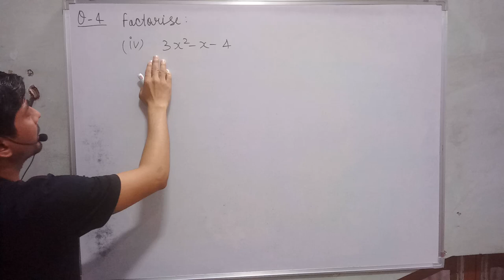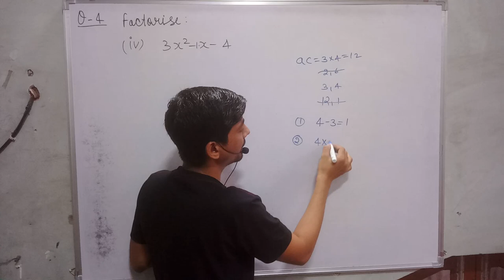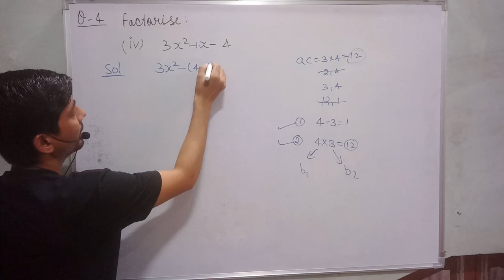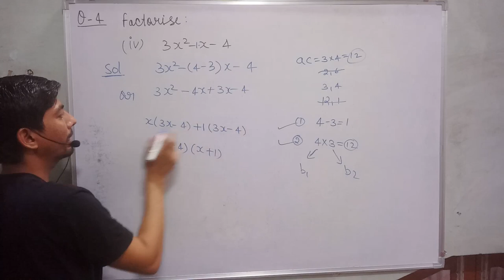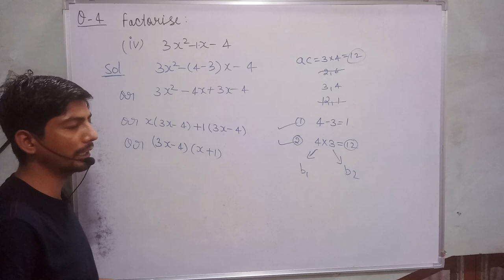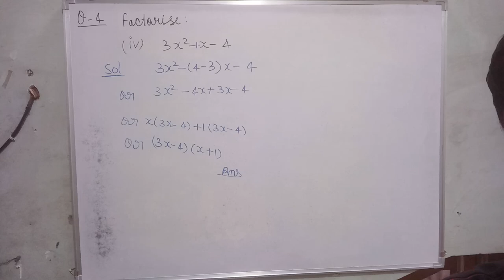3x2-x-4 | factorise 3x2-x-4 | how to factorise 3x2-x-4 | ex 2.4 class 9 question 4 iv | polynomials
3x2-x-4 | factorise 3x2-x-4 | how to factorise 3x2-x-4 | ex 2.4 class 9 question 4  iv | polynomials

hi everyone
in this video, I tell you about  "  factorise 3x2-x-4 "?